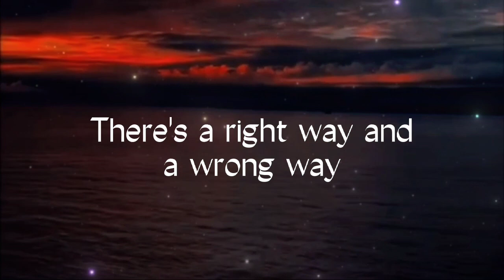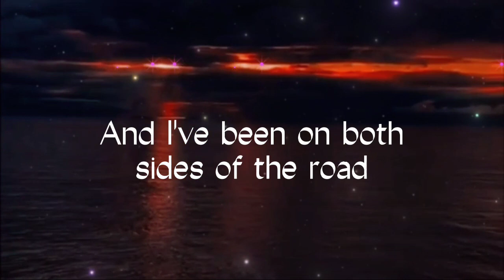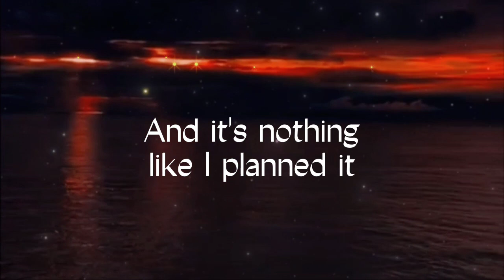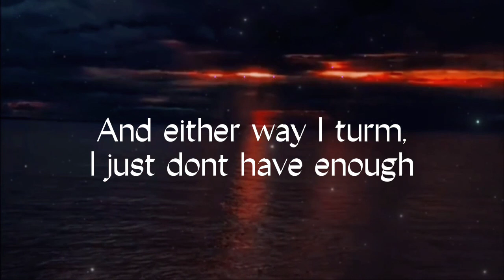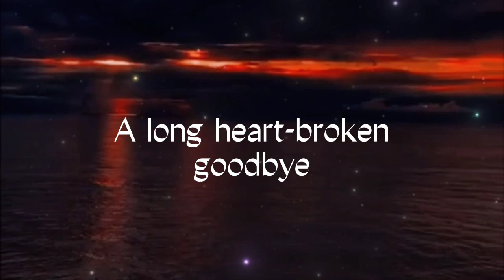Beginning of the End-Steve Moakler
Artist:Steve Moakler
Album:Watching Time Run
Released:2011
Genre:Country